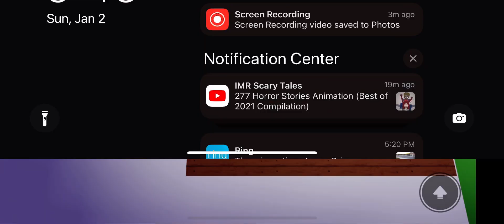Purgatory 17 misses on PHONE!